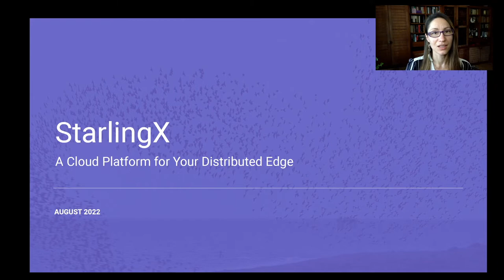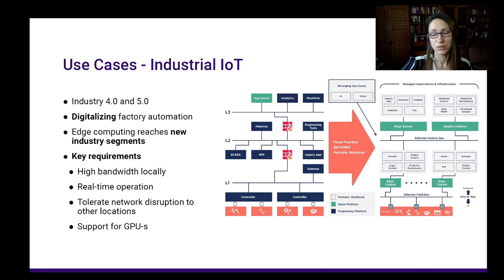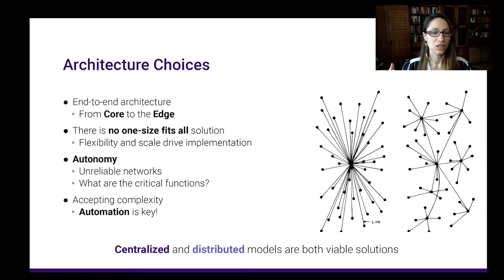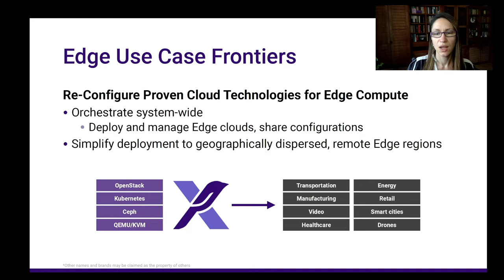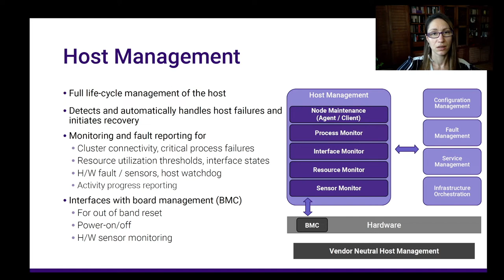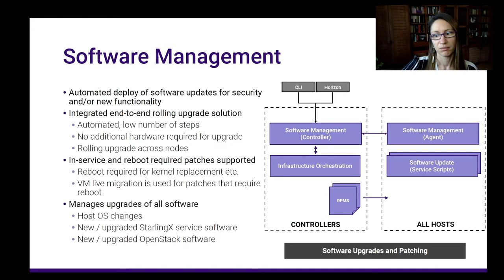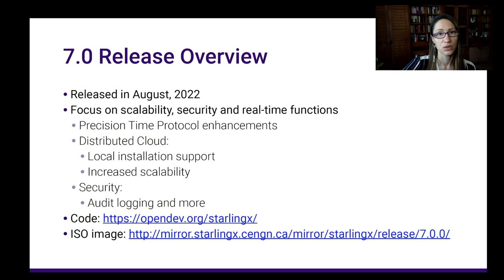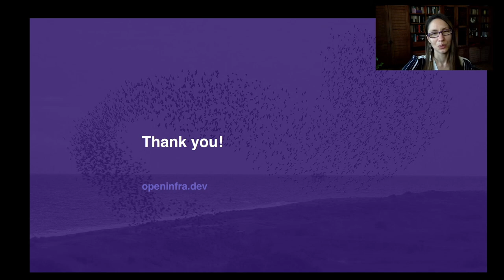StarlingX a Cloud Platform for Your Distributed Edge - OpenInfraDays Mexico 2022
As edge use cases are going into production in industries like telecommunication, manufacturing, and more, new needs and demands started to emerge. Complexity and deployment and lifecycle management of infrastructure services on a massive scale, along with well-known requirements like interoperability, that recently got back into the spotlight, are gaps that still exist in current infrastructure solutions. The success of edge computing relies on solutions with high levels of automation, remote manageability, and security.

The StarlingX project is a fully integrated, open-source cloud platform that is fine-tuned and optimized for edge and IoT use cases. The project is running in production as a central component of the backbone infrastructures of large telecom operators around the globe, to support services in areas of 5G and edge computing.

This talk will introduce the open source project and will highlight how the platform addresses the aforementioned challenges of building and operating infrastructure from core to edge. The presentation will also include use case examples to show the functionality and applicability of the platform in more context.

The attendees will get an overview of the core functionality of the platform and learn about the components and architecture of StarlingX along with highlights of features and enhancements the latest 7.0 release delivers.

About the speaker: Ildikó is working for the Open Infrastructure Foundation as Senior Manager, Community & Ecosystem. As part of her role, she is the Community Manager for the StarlingX open source edge cloud project. Her focus areas within the Foundation further include Community Management, Edge Computing and Telecommunications, and NFV. She is also co-leader of the OpenInfra Edge Computing Group and an active participant in open source communities such as Anuket, State of the Edge, and more.